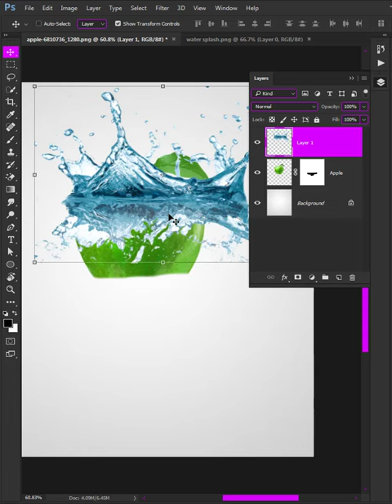Apple Splash - Photoshop Tutorial